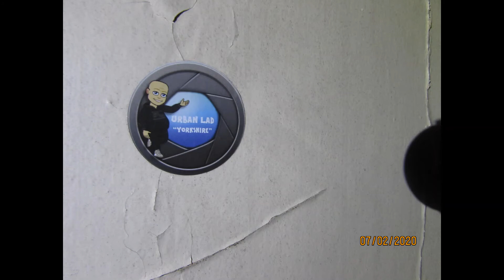explore of abandoned Riddlesden Church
urban explore of Riddlesden Church at night
the building its self is in good condition bar the graffiti and the small bit of fire damage to the floor in main hall and the usual smashed windows but well worth a visit with loads of architectural features left
a great lil explore